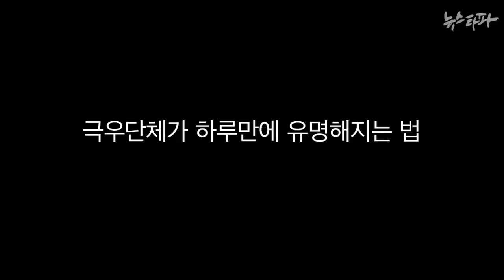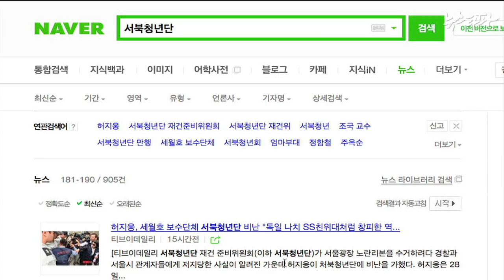뉴스타파 - 신생 극우단체가 하루만에 유명해지는 법(2014.9.30)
이틀 만에 관련기사 350여 건. 이 정도면 대단한 광고 효과 아닐까? 노란 리본을 떼내겠다며 이벤트를 벌인 사람은 불과 5명, 서북청년단을 자처하는 이들에 대한 지나친 관심과 분노가 과연 합당한 것일까?